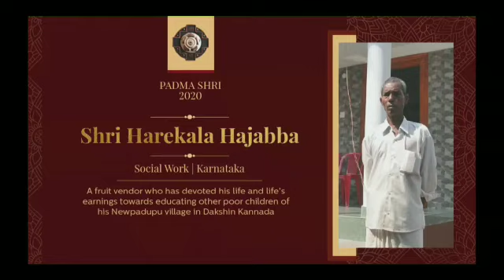harekal hajjaba holding padmashree award with president of india 😍abdul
ಕಿತ್ತಳೆ ಹಣ್ಣು ಮಾರುತ್ತಲೇ ಬಡಮಕ್ಕಳಿಗೆ ಶಾಲೆ ಕಟ್ಟಿಸಿದ ಶ್ರೀ ಹರೇಕಳ ಹಾಜಬ್ಬ ಅವರು ಇಂದು ‘ಪದ್ಮಶ್ರೀ’ ಪುರಸ್ಕೃತರಾಗಿದ್ದಾರೆ. ಅವರಿಗೆ ಹಾರ್ದಿಕ ಅಭಿನಂದನೆಗಳು. ಬಡತನದಲ್ಲಿ ಮಕ್ಕಳಿಗೆ ಶಿಕ್ಷಣ ಕೊಡಿಸುವುದೇ ದುಸ್ತರವಾಗಿರುವಾಗ ಬಡಮಕ್ಕಳಿಗೆ ಶಾಲೆಯನ್ನೇ ಕಟ್ಟಿಸಿದ ಇವರು ಅಕ್ಷರ ಸಂತರಾಗಿದ್ದಾರೆ.